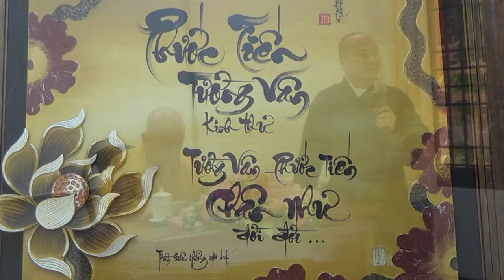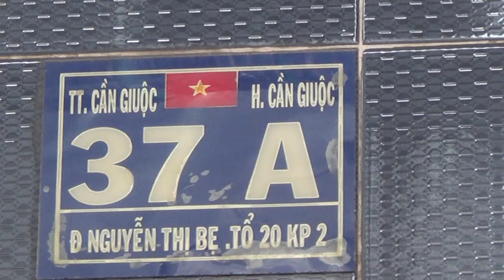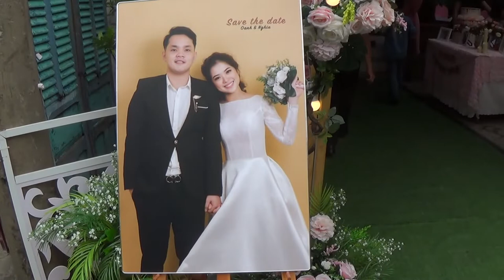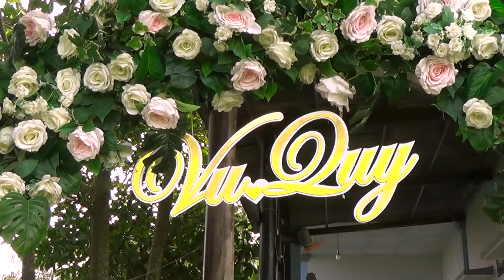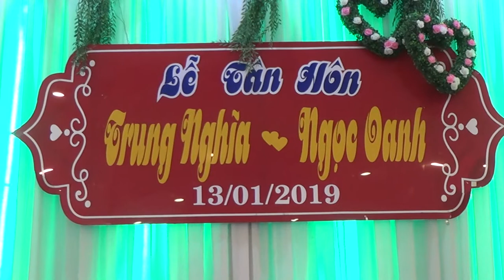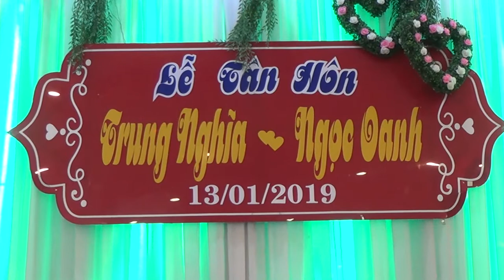TRUNG NGHIA - NGOC OANH 13-01-2019